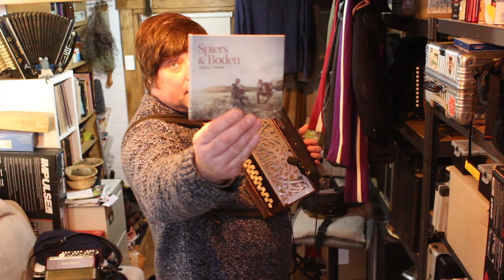IsolationPubSession Seasonal Special 2021-22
Hello there everyone ... a belated Happy Christmas and an early Happy New Year from me in my shed.  It's that lull in proceedings between Christmas and New Years at a time when many are wary of going out and mixing socially due to "you know what" ... so let's have an Isolation Pub Session instead!

Just like all the ones we did under lockdown ... all you have to do to turn this in to a session is to play along with me ... if you video yourself playing along and send it to me then I can stitch all the files together and make it in to something that looks and sounds very much like an actual session ... if you want to see what our previous ones looked like have a look at this playlist

The tunes I'm playing are Half Hanniken in G followed by The New Road to Alston in E minor ... and then we will play The Old Lancashire Hornpipe, a 3/2 tune in D major.

You can send me your files in a number of ways ... but the easiest way is to message me on social media with a link to the recording on your own YouTube channel ... but WeTransfer links or public Google Drive/Dropbox have worked perfectly well in the past too.  Just let me know what the link is.

If you would like to pre-order my new album with Peter Knight ... you can do so

And if you'd like to get access to my online Christmas at Home show with Jackie Oates ... you can do so up until 31st December